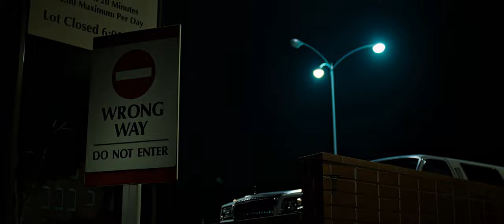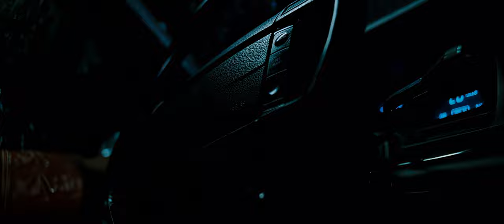FIGHT CLUB | SCENEPACK | 4K 60 FPS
калиф